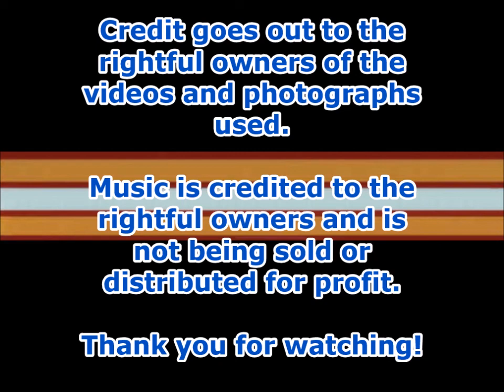Throop, PA Rescue 27 2016 year in reaview